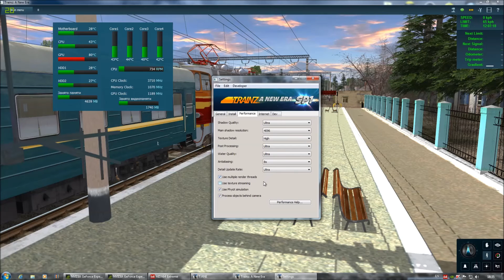TANE test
Windows 7 Home Hremium 64-bit (6.1, Build 7601) Service Pack 1
Processor: Intel(R) Core(TM) i5-6600 CPU @ 3.30GHz (4 CPUs), ~3.3GHz
SSD Kingston HyperX Savage 480GB 2.5" SATAIII
Memory: 16384MB RAM DDR4 SDRAM 2800 MHz
NVIDIA GeForce GTX 970 4 GB GDDR5 (256bit) (1051/7010)